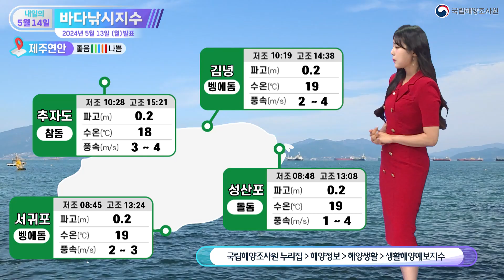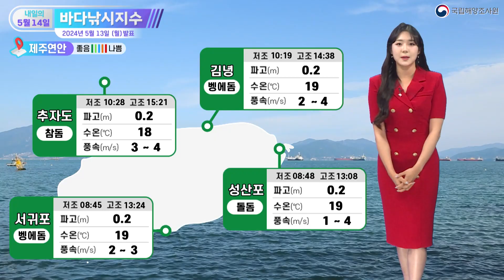[바다낚시지수] 24년5월14일 일교차 큰 하루~ 출조시 얇은 옷 여러 겹! / 해양예보방송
국립해양조사원에서 전해드리는 내일의 바다낚시지수입니다
한차례 봄비가 지나가고 완연한 봄 날씨가 찾아왔습니다
화요일인 내일은 낮 기온이 최대 28도까지 오르는 등 무척 따뜻하겠는데요
다만 최저기온은 10도 안팎으로 낮과 밤의 일교차가 매우 크겠습니다
출조 시에는 얇은 옷을 여러 겹 껴입으시는 등
널뛰는 기온 변화에 미리 대비하시기 바랍니다

화요일에도 평온한 바다를 맞이할 수 있겠습니다
전 해역이 푸른빛으로 가득한데요
다만 곳곳에서는 강한 바람이 캐스팅을 방해할 수 있겠습니다
자세히 알아보시죠

먼저 서해안에서는 어디로든 떠나보시면 되겠습니다
모두 좋음 지수 이상을 보이고 있는데요
전 포인트에서 파고 0.3m 이내로 잔잔하겠고,
바람도 가볍게 불겠습니다
특히 가거도의 수온은 월요일인 오늘보다 2도가량 높아진다는 점 참고하시죠

남해안에서도 출조길 원활하겠습니다
다만 거제도에서는 초속 8m를 웃도는 강한 바람이 부는 때도 있으니까요
바람이 강할 땐 잠시 캐스팅을 멈춰주시기 바랍니다
그 외에는 파고와 바람 모두 안정세를 보이겠습니다
채비 잘 꾸려서 출조 떠나보시기 바랍니다

동해안 보시죠
먼저 아야진항과 후포에서는 초속 11~12m 안팎의 강한 바람이 예상됩니다
때문에 출조가 여의치 않을 수 있다는 점 참고하셔야겠고요
수온 보시면 아야진항과 울산은 월요일과 비슷하겠고,
후포와 포항은 17도 내외로 2도가량 높아지겠습니다
수온이 올라 고기들의 활성이 보다 좋아질 것으로 기대됩니다

끝으로 제주연안입니다
포인트 선정에 고민할 필요가 없겠습니다
네 포인트 모두 파고 0.2m 이내, 바람 초속 4m 이내로 매우 평온하겠습니다
수온도 모두 19도 안팎으로 적당하니까요
원하는 포인트로 즐겁게 낚시 다녀오시면 되겠습니다
이상 내일의 바다낚시지수였습니다

- 고보정 해양캐스터